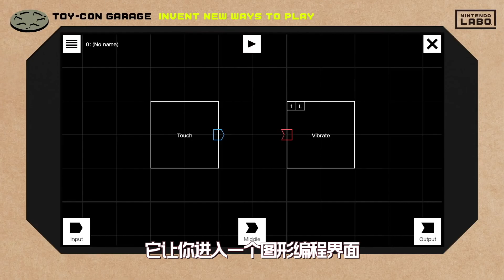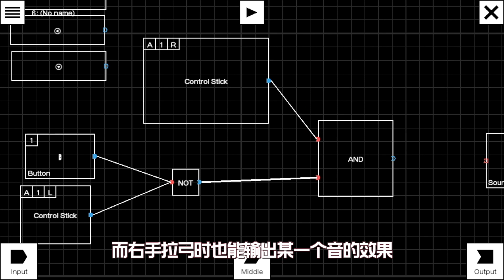我用Nintendo LABO 做了個二胡-Nintendo LABO 上手評測 | 小寧子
我用任天堂Labo做了一個可以拉的二胡！nintendo labo 都有什麽好玩的啊？真的只是買來吃灰的玩具嗎？

Built my own ERHU (a traditional Chinese instrument) with nintendo labo.